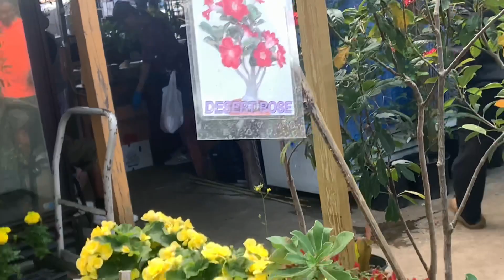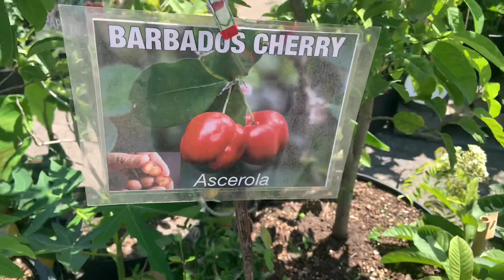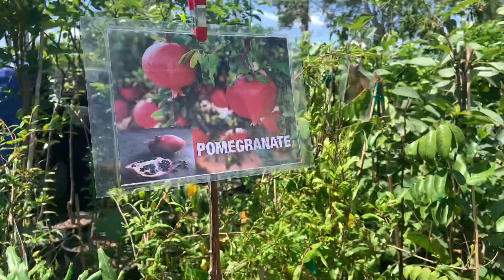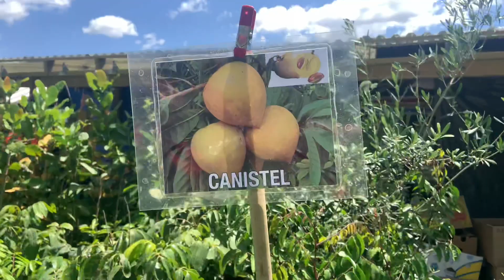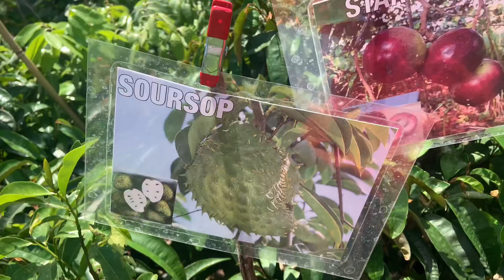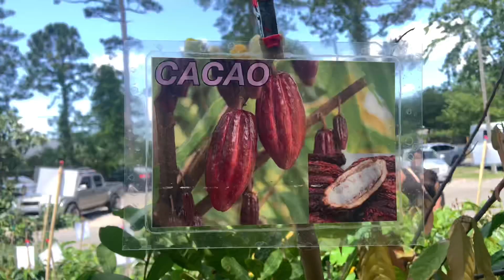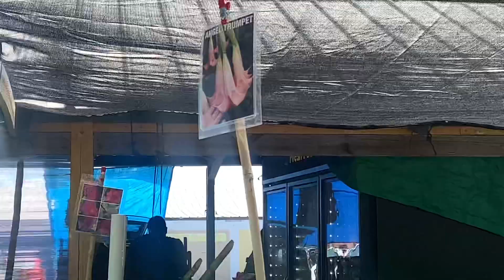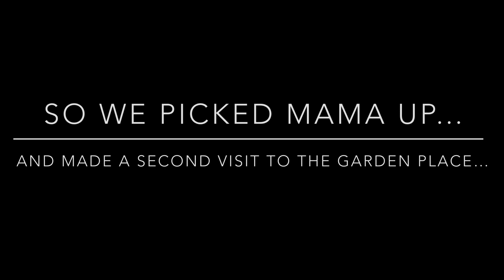Plant shopping at Flea Market PART 1~ You’ve got to see this place!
I was not expecting this huge plant stand at the Flea Market here in Jacksonville Fl. They had so much selections of plants with an affordable price. From flowers, vines, ground coverings and so much fruit trees. It was Heaven. It is located at 11041 Beach Boulevard 32246. You won’t regret it 😊